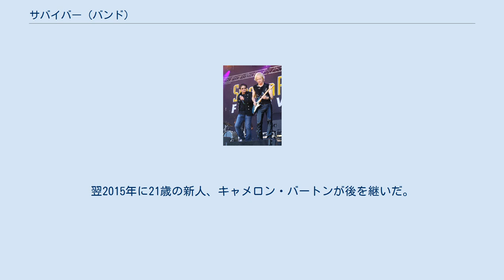サバイバー (バンド)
サバイバー（Survivor）は、アメリカ合衆国出身のロック・バンド。
 『ロッキー3』の主題歌「アイ・オブ・ザ・タイガー」の世界的ヒットで知られ、1980年代中期に隆盛を極めた。
活動停止期間を挟んだ1990年代からの再開以降、過去作品からのリバイバルを主体に活動している。
 1977年シカゴで結成、1979年デビュー。
ブラス・ロック・バンド、「アイズ・オヴ・マーチ」の元メンバー、ジム・ピートリック（1950年イリノイ州生れ）が「チェイス」の元メンバーであったデニス・ジョンソンとゲイリー・スミスを誘って結成した。
他のメンバーもサバイバー結成以前から活動していた、バンド名の通りアメリカン・ロックの「生存者、生き残り（＝サバイバー）」たちである。
 作風は一作目から一貫してハスキーなボーカルが特徴のポップでメロディアスなハードロックである。
当初はセールスに恵まれなかったが、1982年にシルベスター・スタローンの依頼により作曲したアメリカ映画『ロッキー3』の主題歌「アイ・オブ・ザ・タイガー」が全米で6週連続1位という大ヒットを記録した。
同曲を収録したアルバム『アイ・オブ・ザ・タイガー』も最高位2位まで上った。
1985年には映画『ロッキー4/炎の友情』の主題歌「バーニング・ハート」もヒットさせている。
なお、この曲は、ボクシングの亀田興毅とオリックス・バファローズの小松聖投手が自らの選手登場曲として使用している。
 1983年に「アイ・オブ・ザ・タイガー」などのヒットを歌ったデイヴ・ビックラー（1953年ノースダコタ州生れ、元ジェイムスタウン・マサカー、マライア）からジミ・ジェイミソン（1951年ミシシッピ州生れ、元ターゲット、コブラ）へとボーカルが代わるが、バンドはこの後に黄金期を迎える。
1980年代中期に「バーニング・ハート」をはじめ4曲のトップ10ヒットを放ち、ロン・ネヴィソンによるプロデュースの下でリリースしたアルバム『バイタル・サインズ』『ホエン・セカンズ・カウント』の2作も好セールスを記録した。
1980年代後半、音楽性がヘヴィな方向に変化しセールスが落ち込んでくると、実質的にジミ、フランキー・サリバン（1955年シカゴ生れ、ギター、元マライア）、ジム・ピートリック（キーボード、ギター）のトリオとなり、ベース、ドラムスが流動的メンバーとなった。
その後はバンド活動が停滞しメンバーのソロ活動が目立つようになった。
特に1989年から1993年の間はバンドとしての活動は完全に休止し解散状態であった。
 左ジミ・ジェイミソン(Vo) 右フランキー・サリバン(G) 2013年 1993年にデイヴが復帰するも新作アルバムのリリースはなく、ベスト・アルバムに新曲を収録した程度であった。
1999年にはジミ・ジェイミソンズ・サバイバーの名でアルバム『Empires』が発表されたが、これはサバイバーの名を使ってツアーを続けていたジミの2作目のソロ作品であった。
サバイバー本体（結成時からの一貫したメンバーであるフランキー・サリバン）からジミに対してバンド名の使用を巡り訴訟が起こされていたが、同作発表後フランキーがサバイバー名義の所有権を得たことで決着が付き、アルバムもジミのソロ名義に変更された。
結成メンバーのジム・ピートリックも1996年にバンドを離れ、2000年代はソロ・プロジェクトのプライド・オブ・ライオンズに専念した。
 2006年、18年振りとなるオリジナル・アルバム『リーチ』を発表。
同作ではジミ・ジェイミソンがボーカルを務め、フランキー・サリバンがギターとプロデュースを担当し、ジム・ピートリックが作曲でのみ参加した。
同年、ジミ・ジェイミソンは脱退し、後任としてロビン・マッコーリーが加入。
2008年、ジミ･ジェイミソンがジム・ピートリックと組んで3作目となるソロ・アルバム『Crossroads Moment』を発表、こちらも、もう1つのサバイバー復活作品として好評価を得た（ただし、サバイバーの名義は上記の経緯から1999年以降フランキー･サリバンが所有権を取得しているため、彼が参加しないプロジェクト・ユニットが使用することはできない）。
2012年のツアーから、再度、ボーカリストにジミ・ジェイミソンが復帰、さらに2013年からはデイヴとのツインボーカル体制になっていた...